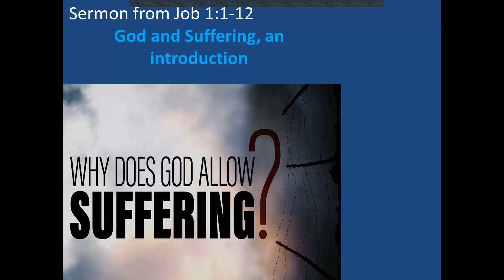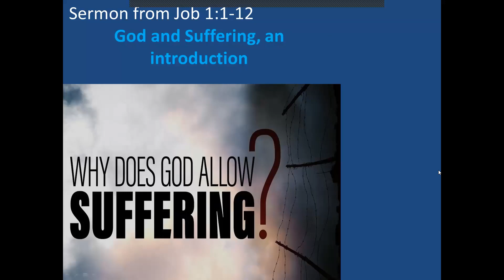Sermon101021God and Suffering, an introduction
Job 1:1-12 - Beautiful Relationship with God is at stake